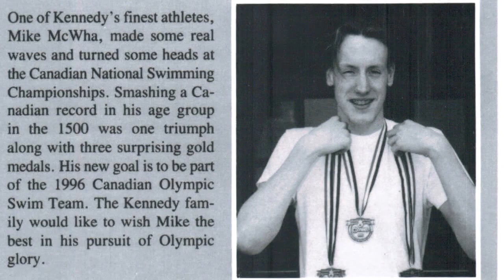Windsor / Essex County Sports Hall of Fame Induction - Michael McWha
For his leadership as a Michigan Wolverines team captain and contributions to two Big Ten Championships; his clinching of seven national swimming titles and a Canadian record in the 1500m freestyle; and for representing Canada at the 1997 Pan Pacific Championships in Japan, the 1998 Commonwealth Games in Kuala Lumpur, and the 2000 Olympic Games in Sydney, MICHAEL McWHA is inducted into the Windsor / Essex County Sport Hall of Fame in the "Athletes' Category - Swimming" (October 25, 2013). Video produced by the talented team at Media Street Productions Inc.